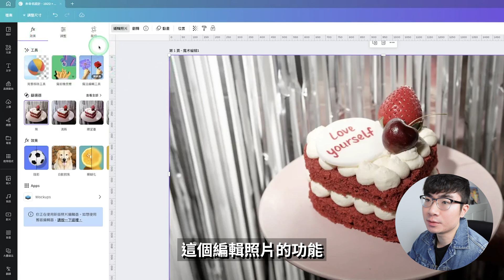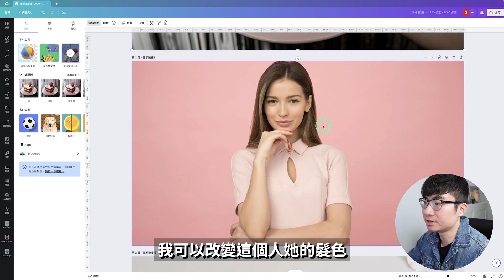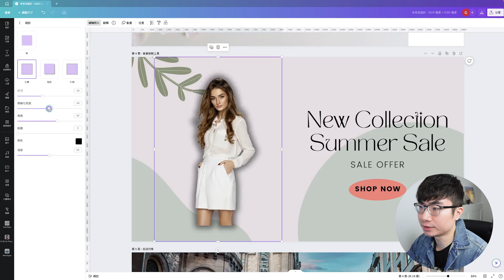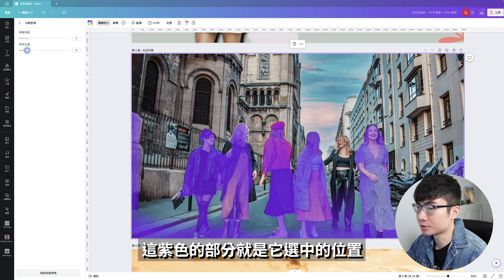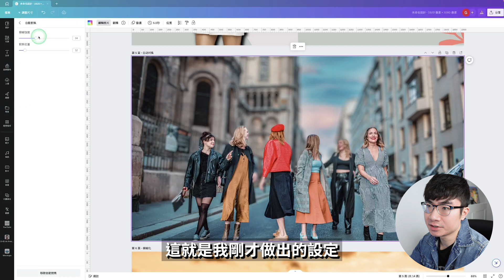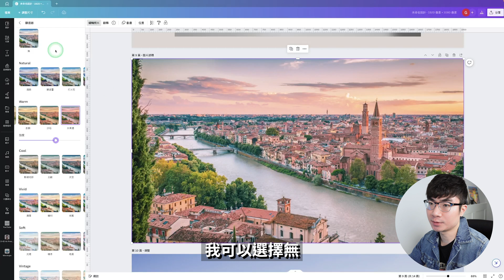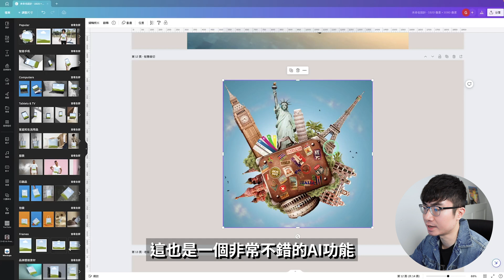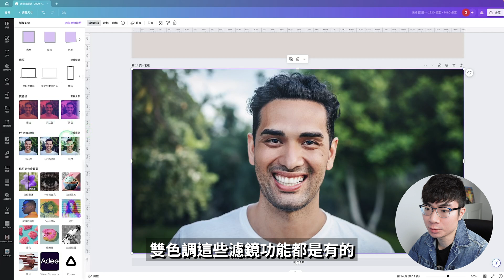【Canva圖片編輯功能全新升級】0基礎小白也能成為設計大神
Canva全面升級了它的圖片編輯功能，現在你可以在點擊幾下鼠標的情況下，就可以發揮出你的無限創意，去任意的編輯圖片。有了這些功能，即使你是0基礎的設計小白，你也可以設計出非常驚豔的設計作品。Canva全面升級了它的圖片編輯功能，現在你可以在點擊幾下鼠標的情況下，就可以發揮出你的無限創意，去任意的編輯圖片。有了這些功能，即使你是0基礎的設計小白，你也可以設計出非常驚豔的設計作品。

時間軸：
0:00 介紹
0:24 編輯照片功能界面介紹
0:56 魔法編輯工具
2:49魔術橡皮擦
3:35背景移除工具
4:55自動對焦
5:40圖片模糊化
6:00雙色調
7:08 Mockups
7:49 濾鏡
8:20 調整
9:17 裁切
10:02老版圖片編輯器